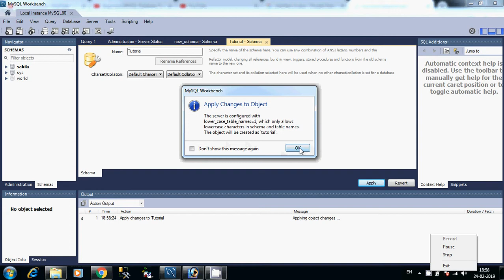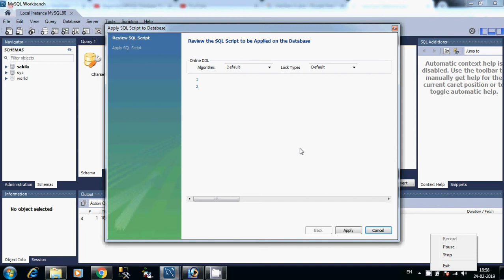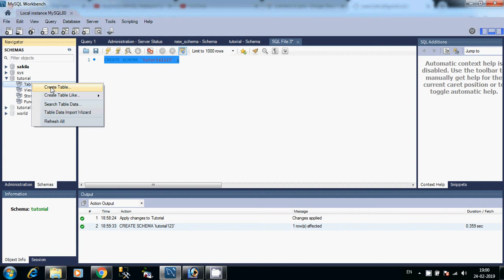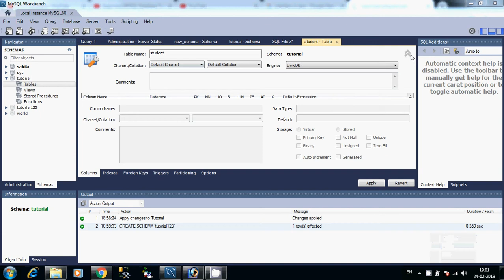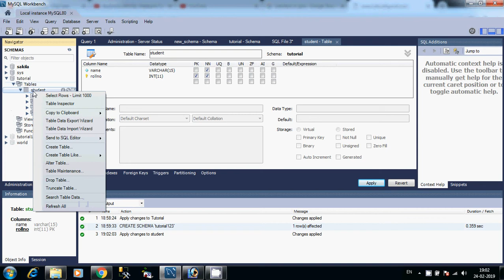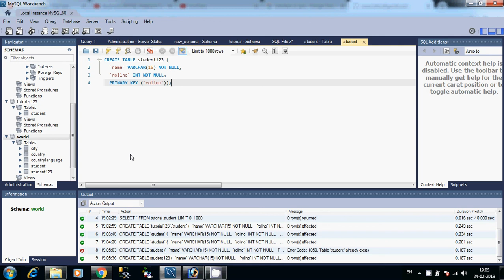#3 | Creating Database and Tables in MySQL Data Base | MySQL Tutorial in Tamil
MySQL is the most popular Open Source Relational SQL Database Management System. MySQL is one of the best RDBMS being used for developing various web-based software applications. MySQL is developed, marketed and supported by MySQL AB, which is a Swedish company. This tutorial will give you a quick start to MySQL and make you comfortable with MySQL programming

send request our channel official facebookprofile...